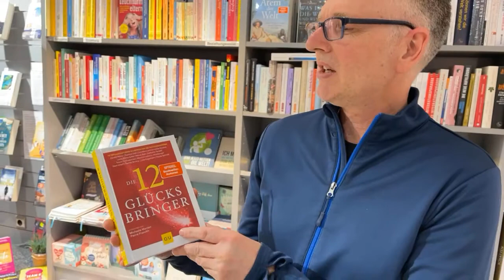Christoph Ahrweiler über "12 Glücksbringer" + "Auch alte Wunden können heilen", beides Impulsgeber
"12" Glücksbringer" (Graefe & Unzer Verlag) ist eine Sammlung kürzerer und längerer Impulse von von mir sehr geschätzen Autorinnen (Dani Charf, Julia Engelmann, Laura Malina Seiler, Nicola Scmidt, Stefanie Stahl...), die helfen können, Glück zu finden.

"Auch alte Wunden können heilen" von Dani Charf ist zwar nicht neu, aber eins meiner absoluten Lieblingsbücher.